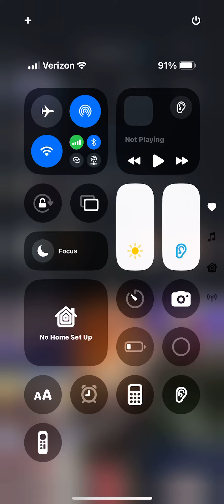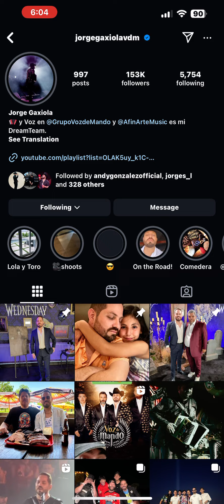October 13, 2024 at 6:03am. On instagram. Jorge Gaxiola